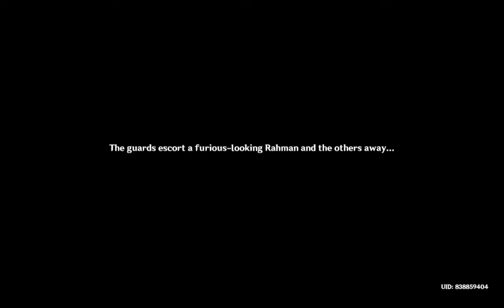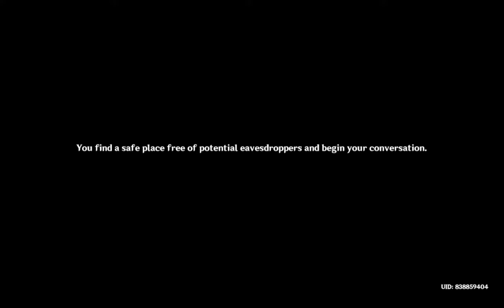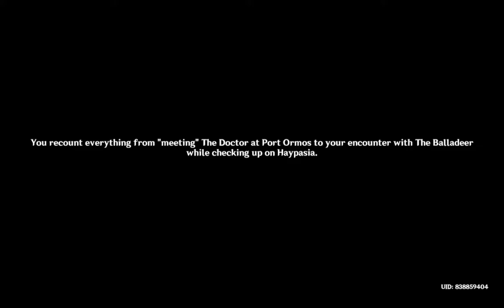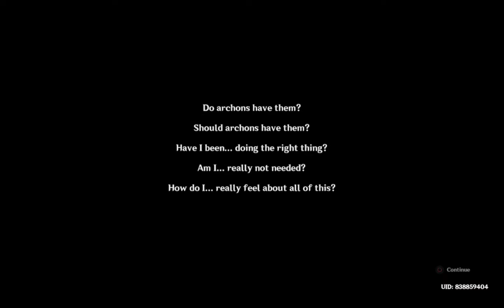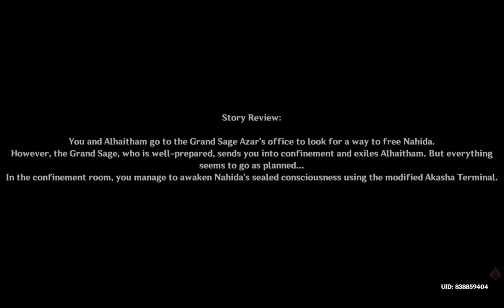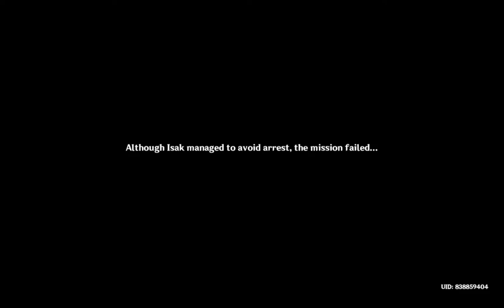AKASHA PULSES THE KALPA FLAME RISES PART 1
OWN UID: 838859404